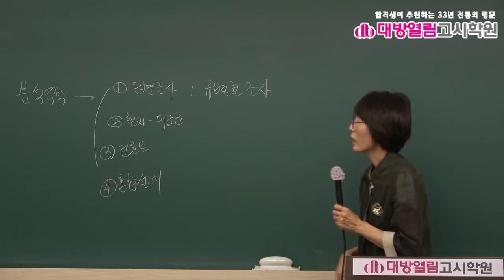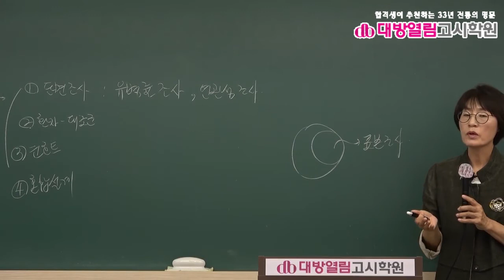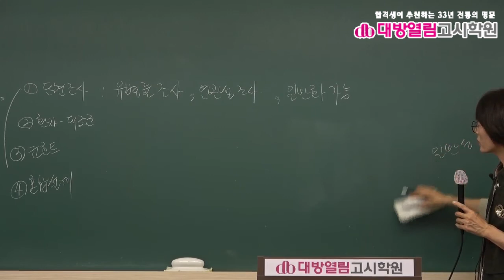보건연구사 시험대비 역학 5